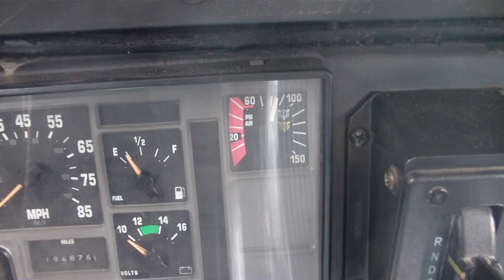T444E Start Up and Idle - Thomas International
Start up of a Navistar T444E International diesel.